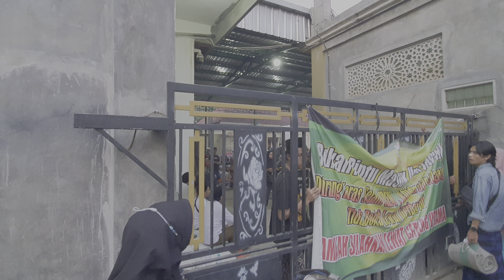menjelang maghrib di markas ST Gus Iqdam